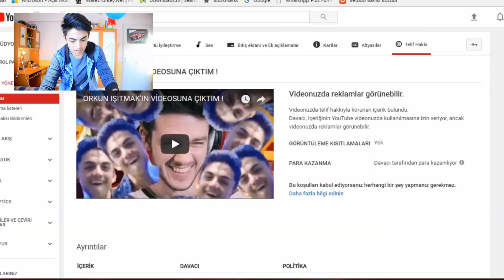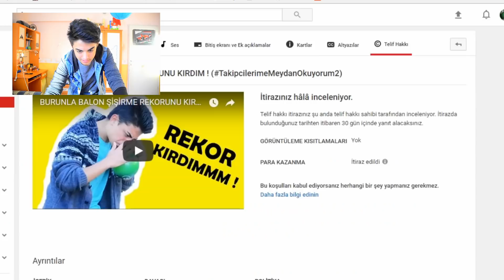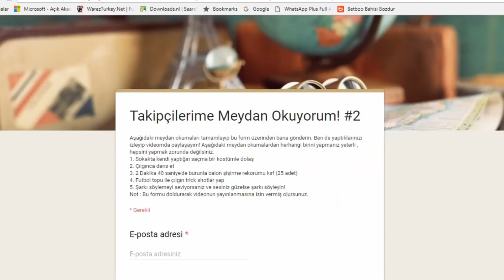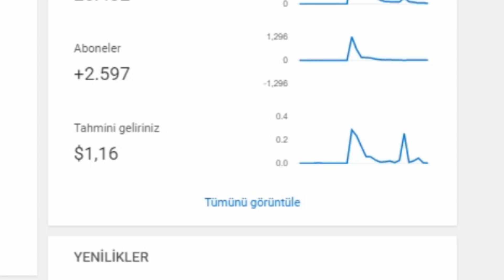YUTUP BENİM İÇİN BİTMİŞTİR (Orkun Işıtmak'tan üst üste 2 tane telif yedim. %100 ÖFKE)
Herkese merhabalar, Türkiye'nin en saçma sapan en gereksiz Youtube kanalına hoşgeldiniz, ben Fatih. Bugün Orkun'dan telif yiyoruz yeah. Umarım videomu beğenmişsinizdir. Bir sonraki videoda görüşmek üzere...